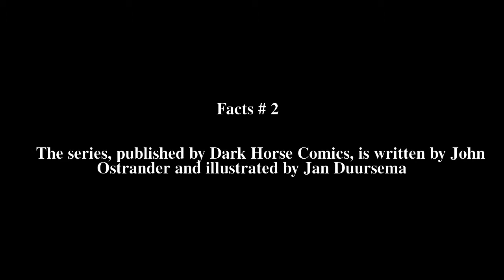Star Wars: Dawn of the Jedi Top # 5 Facts